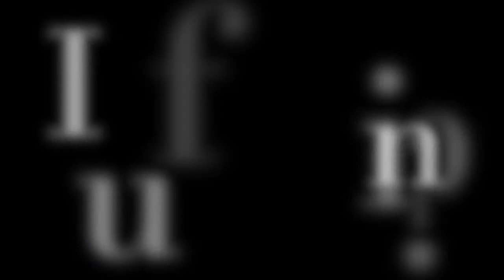The Clubhouse Season 1 Episode 2: Austin Glenn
RISE Showcase team member Austin Glenn dishes out some personal info on this weeks episode of 'The Clubhouse'